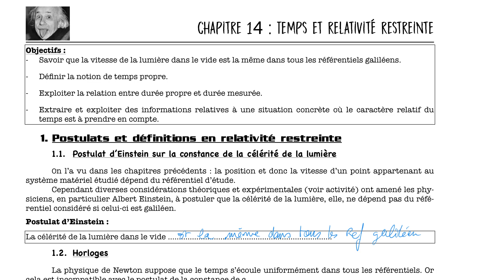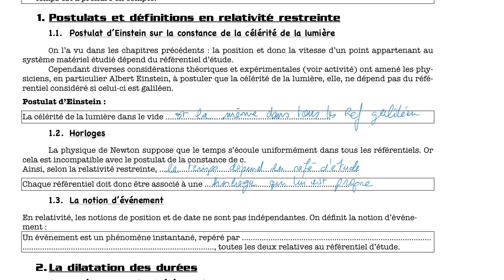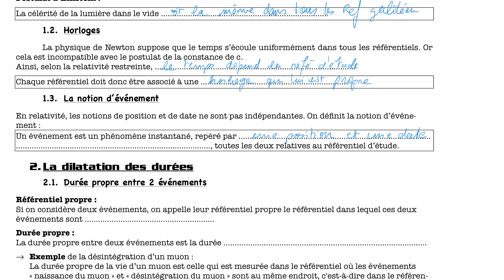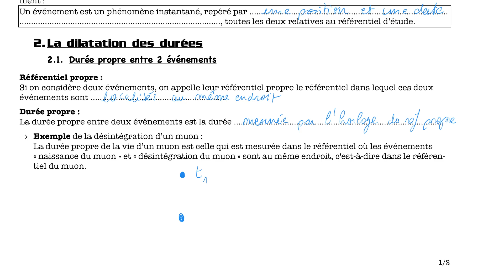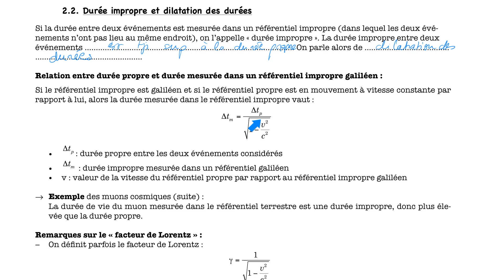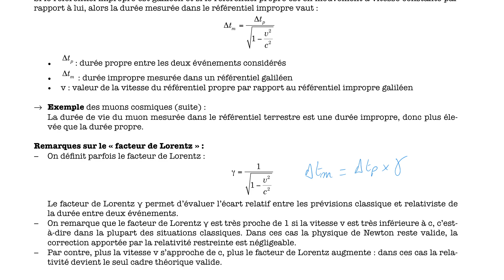Cours chap 14